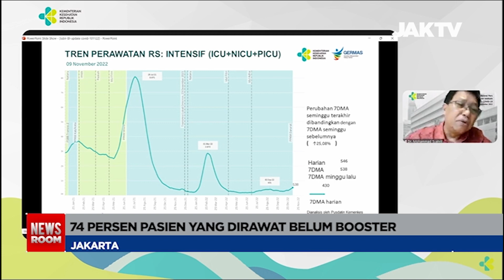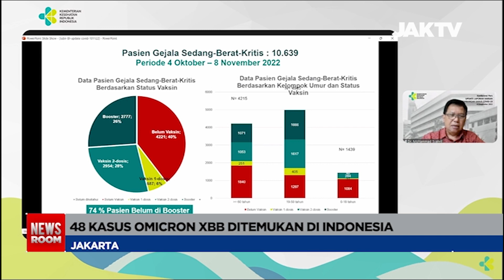48 Kasus Omicorn XBB Ditemukan Di Indonesia